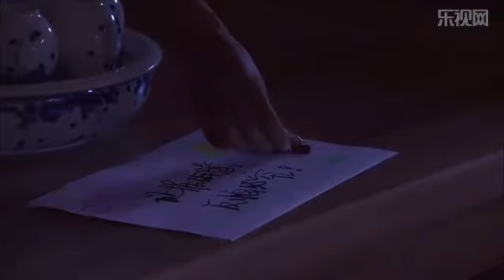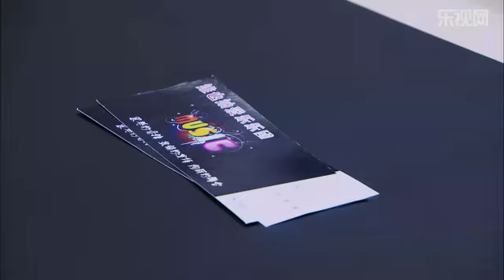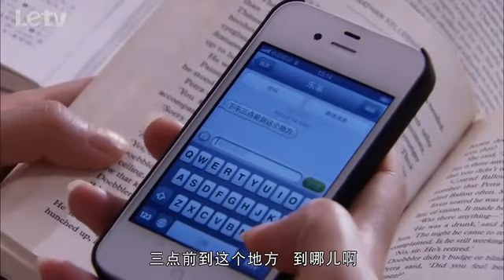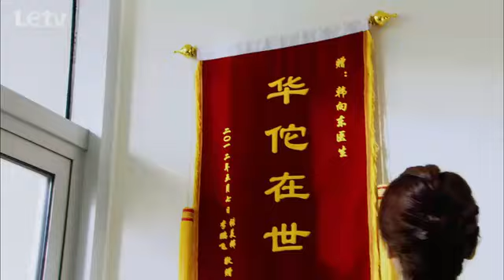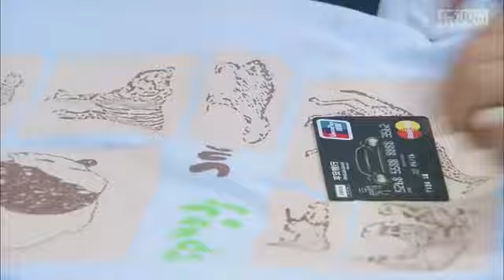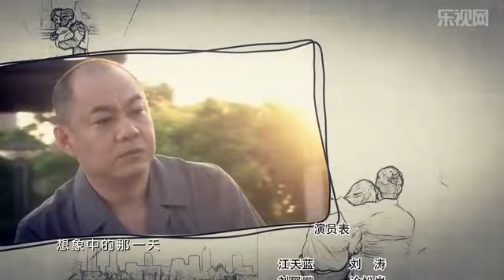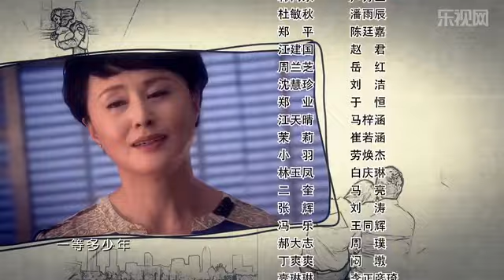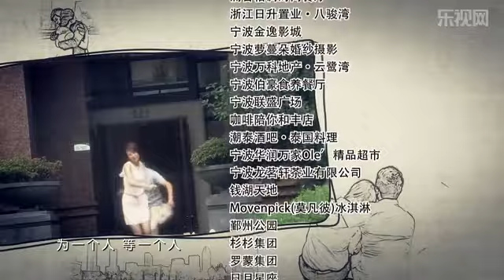幸福从天而降 31 Happiness beautiful blossoms 31（主演：刘涛 涂岩松 刘洁 ）